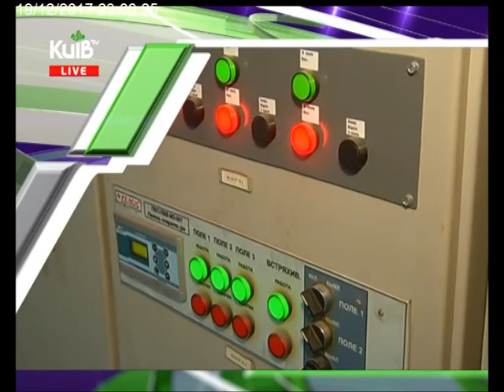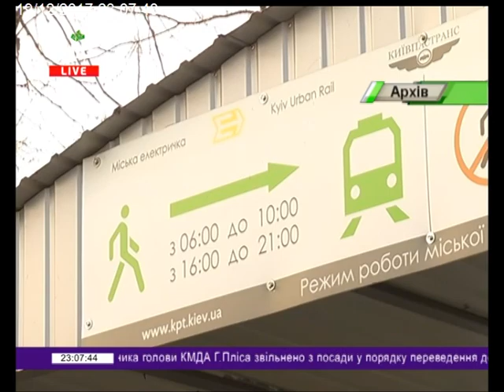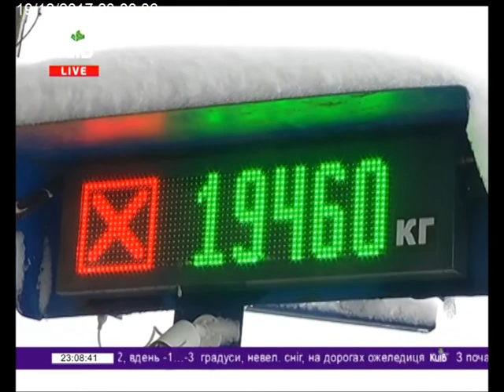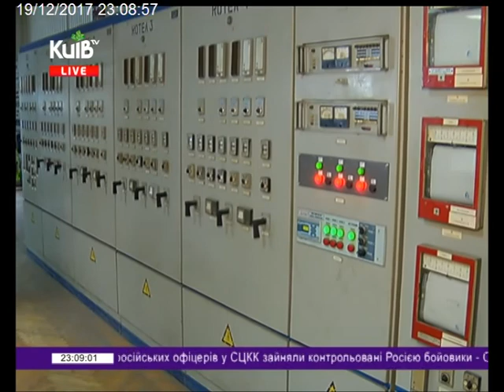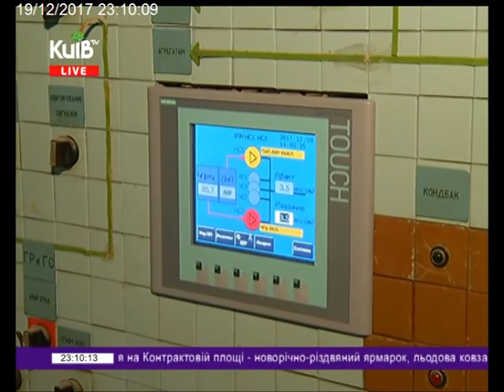19.12.17 Столичні телевізійні новини 23.00